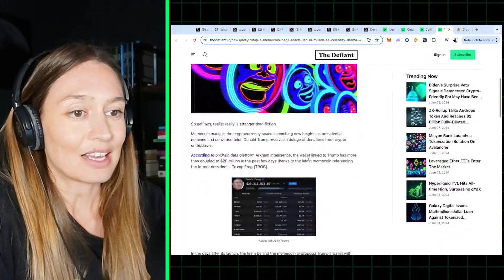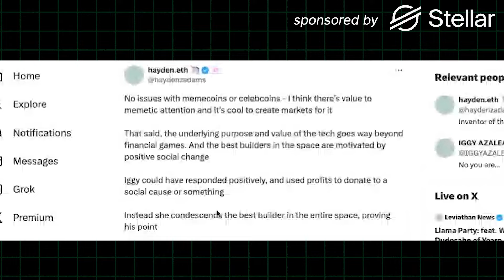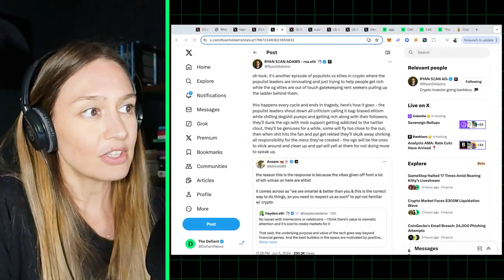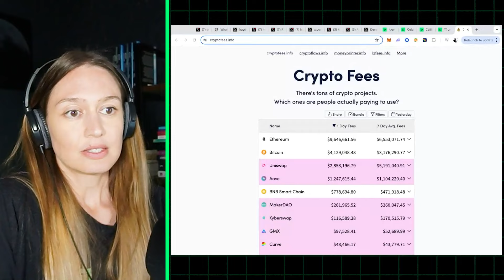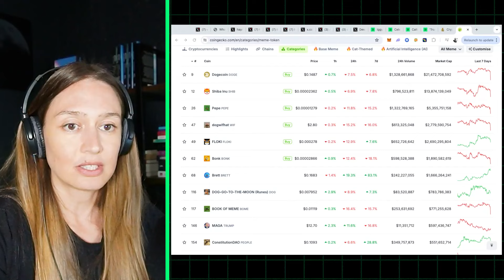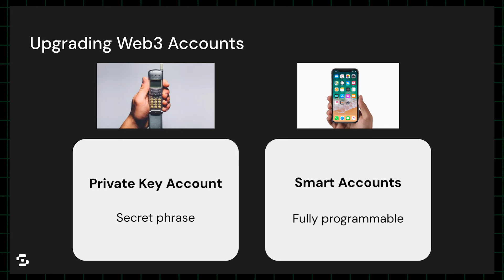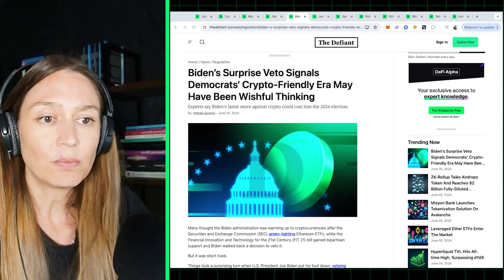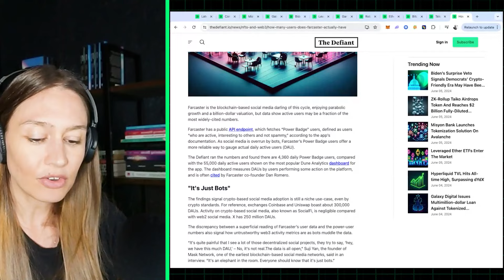Memecoins Are Actually Cypherpunk. Here's Why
Welcome to Crypto With Cami, your concise guide to the week's most significant developments in DeFi and Web3, all in 30 minutes or less.

0:00 Intro
1:14 Headlines
2:25 Elites VS Populists
7:15 Vitalik's Odd Take
10:18 Global Open Financial System
13:39 Congress on Tokenization
14:30 Misyon Bank
14:58 Stradivarius Violin
15:22 Biden's Veto
16:00 ETH ETFs
16:26 Gary Gensler
16:40 Robinhood Acquires Bitstamp
17:00 $22,000 PER $ETH
17:08 Bitcoin Miners
17:24 Telegram's Network
17:32 Farcaster Users